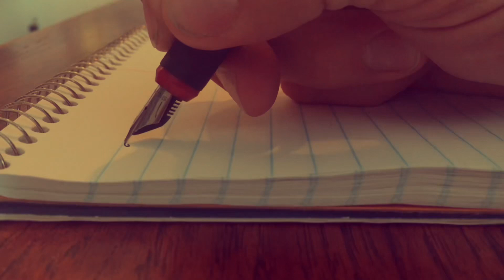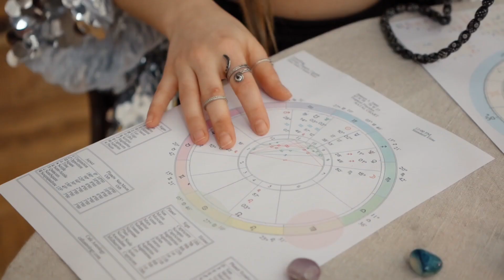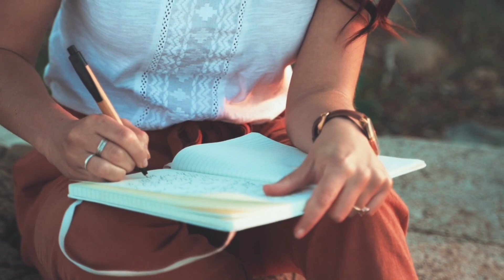If you’re heartbroken over a bad break up, watch this. | Taleh Talks the podcast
🔑Top 1-3 video highlights:
1. All it takes is a mindset shift to speed up your healing process after heartbreak.
2. You’re more ego broken than heartbroken.
3. You always win in the end when you choose yourself.

- Do you want to submit a question to me and have me answer it anonymously in one of my videos?